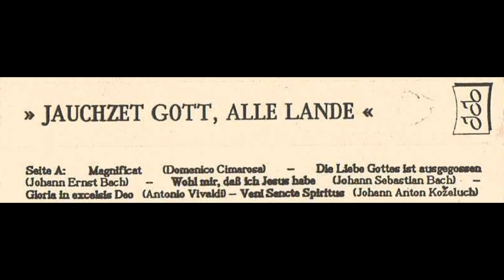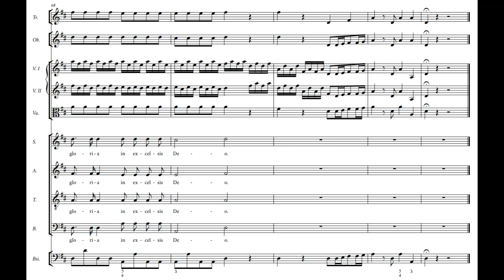Gloria in excelsis Deo (RV 589) - Antonio Vivaldi I Johannischer Chor Berlin I Advent & Weihnachten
Gloria in excelsis Deo (RV 589) aus dem Gloria  (um 1715)
Text in der Bibel: Lukas 2:14. "Ehre sei Gott in der Höhe und Frieden auf Erden und den Menschen ein Wohlgefallen."

Johannischer Chor Berlin und sein Instrumentalkreis
Konzert vom 07. Mai 1992
Leitung: Siegfried Lehmann

Kassette - JAUCHZET GOTT, ALLE LANDE
Titelbild: Fotografie Kassetteneinleger (Sebastian Nichelmann-Barski)

Bild von Antonio Vivaldi: Kupferstich von F. M. La Cave (1725)